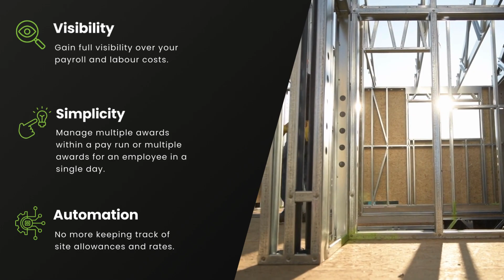Definitiv Payroll Software for the Construction Industry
Definitiv payroll - the best and most flexible payroll system in Australia.

Finding the right software solution for your business can be a daunting task. That’s where Thrive Technologies come in. We can help you source the right software to achieve your goals, from a single solution to a comprehensive end to end product. Thrive Technologies does not believe in one size fits all.

We have an extensive list of software we recommend. Each product has specific areas of expertise and nuances that it will fit best.

We spend our time getting to know you, your business, and your pain points. Then, we recommend a product or suite of products, work through the implementation process, and train your staff. After all of that, our entire team is on hand to help with any questions and assistance you may need down the road.

We listen, we understand, and we find solutions.